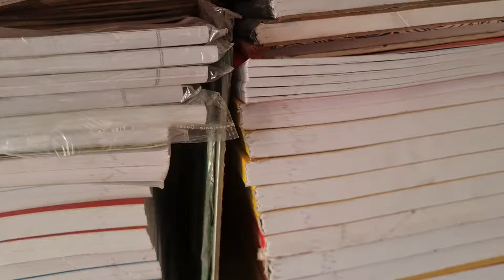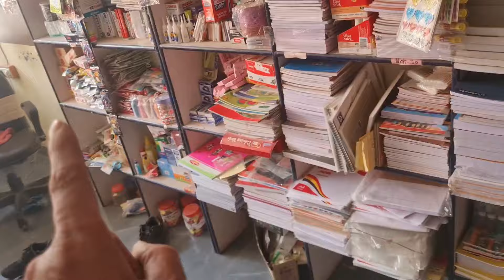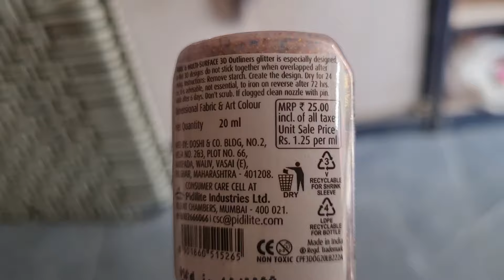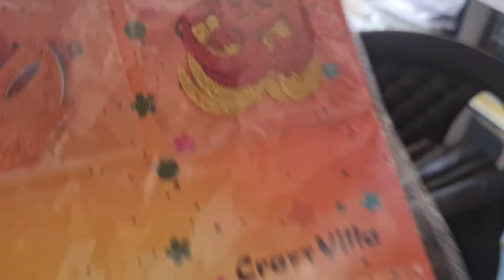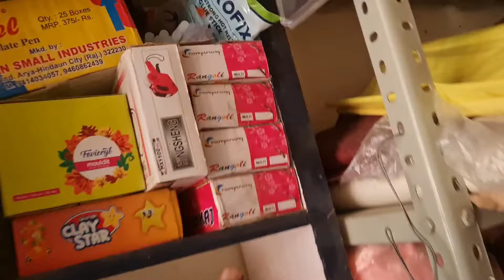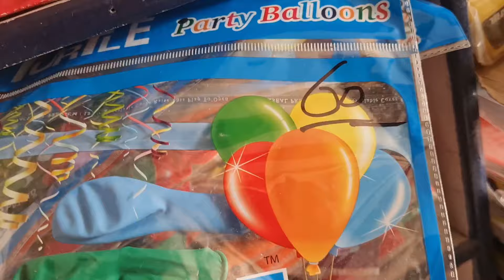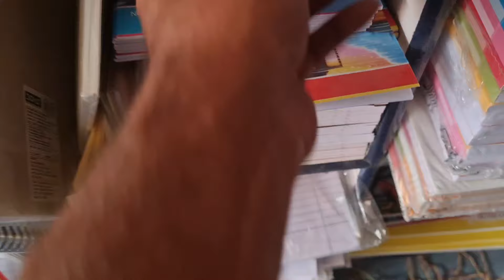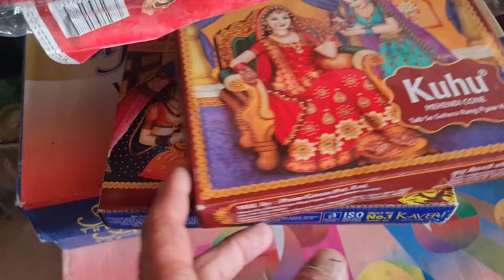स्टेशनरी की दुकान मे ये समान जरूर रखना, स्टेशनरी का ये समान बहुत बिकता हैँ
Hi everyone

doms stationery knowledge
stationery busniess knowledge
start new stationery business
busniess hub
diwali पर sale hone wali स्टेशनरी items
स्टेशनरी मे सबसे ज्यादा sale hone wala सामान
busniess hub